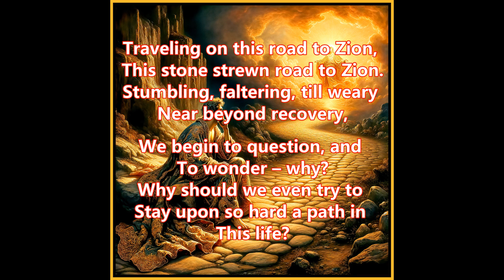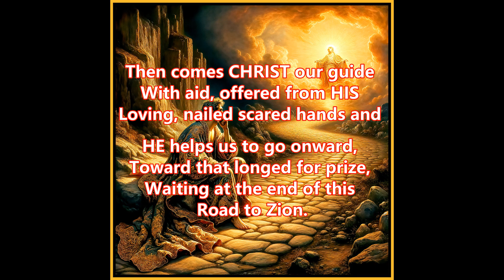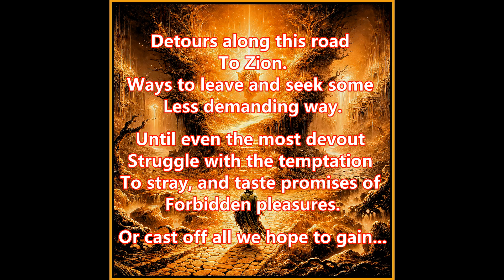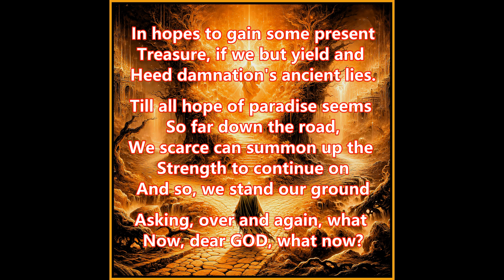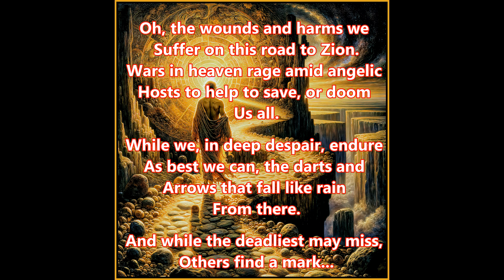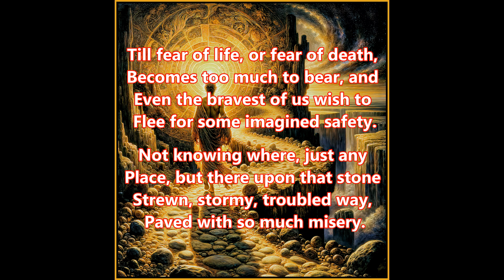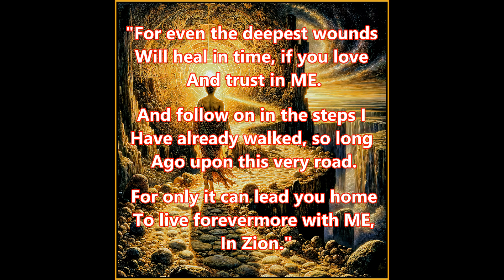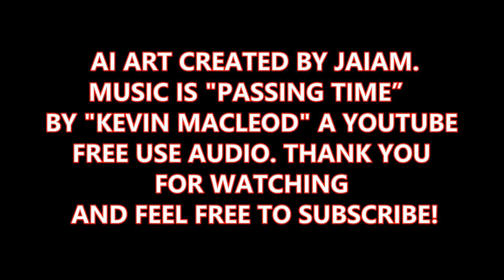The Road To Zion! (new)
Hi Def short video which includes AI Art and poetry and asks God help us and answer our prayers as we struggle through this life.